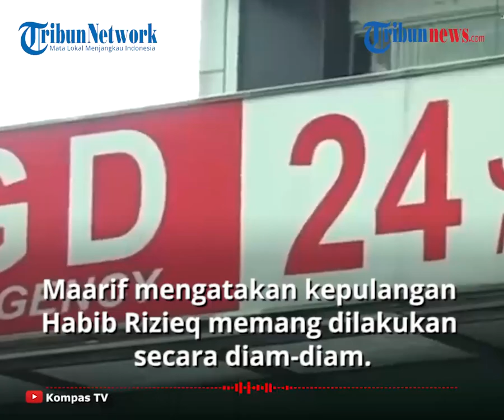Terkuak Alasan Habib Rizieq Keluar Diam-diam Lewat Pintu Belakang RS Ummi Bogor hingga Disebut Kabur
TRIBUN-VIDEO.COM - Teka-teki kabar kaburnya Habib Rizieq Shihab telah dibantah pihak Front Pembela Islam (FPI).

Meski membantah Habib Rizieq kabur, namun cara yang bersangkutan pulang melalui pintu belakang masih mengundang sejumlah tanda tanya.

Lantas, apa alasan sebenarnya Habib Rizieq keluar dari RS Ummi Bogor dengan melewati pintu belakang?

Setelah diduga kabur, alasan Rizieq Shihab keluar dari RS Ummi Bogor melewati pintu belakang disebut untuk menghindari kerumunan.

Hal tersebut diungkapkan oleh Ketua Umum Presidium Alumni (PA) 212 Slamet Maarif, Minggu (29/11/2020).

Dikutip dari Wartakota, Maarif mengatakan kepulangan Habib Rizieq memang dilakukan secara diam-diam.

Maarif menyebut jika kepulangan Habib Rizieq tanpa mengumumkannya ke publik lantaran untuk menghindari orang-orang menjemputnya.

Pihaknya juga menambahkan, apabila nanti banyak orang menjemput dan terjadi kerumunan, hal tersebut pasti akan dipermasalahkan kembali.

"Kalau diumumin nanti umat pada kumpul jemput, nanti salah lagi," ujarnya di Jakarta, Minggu (29/11/2020).

Sebelumnya, Sekretaris Bantuan Hukum DPP FPI Azis Yanuar menyebutkan kabar Habib Rizieq kabur dari RS UMMI tidak benar.

Habib Rizieq diklaim tidak kabur melainkan keluar dari RS Ummi karena sudah sehat.

"Tidak benar (kabur dari RS). Beliau pulang karena sudah sehat, yang bilang kabur itu orang-orang jiwa dan mentalnya sakit," kata Azis saat dikonfirmasi, Minggu (29/11/2020).

Azis juga menjawab kabar yang menyebutkan Habib Rizieq tidak kooperatif karena tidak memberitahukan hasil swab test usai keluar dari RS UMMI.

Menurutnya, hasil swab test merupakan privasi pasien.

Itulah kenapa, saat Habib Rizieq keluar dari rumah sakit tidak memberikan informasi terkait swab test Covid-19.

"Hasil swab itu privasi beliau. Sekarang alhamdulillah sehat," pungkasnya. (*)

Artikel ini telah tayang di Wartakotalive dengan judul Slamet Maarif sebut Habib Rizieq Pulang Diam-diam dari Rumah Sakit untuk Hindari Kerumunan,